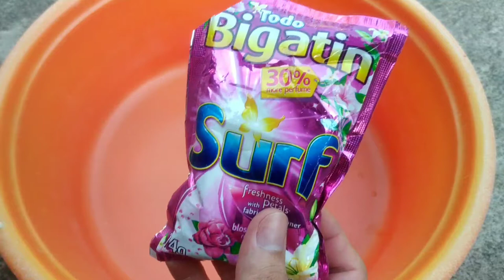Coolant Reservoir DIY Cleaning(tagalog)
Innova coolant reservoir cleaning